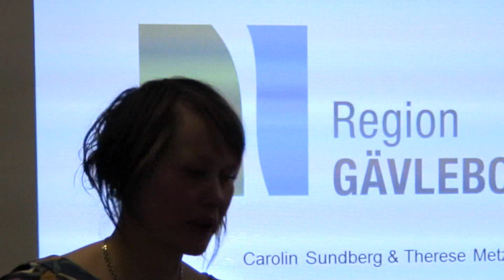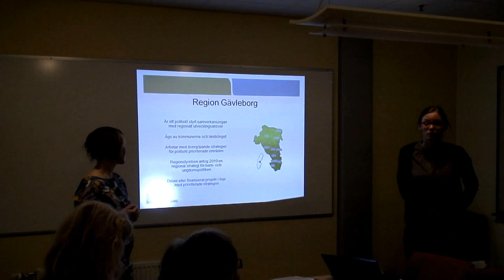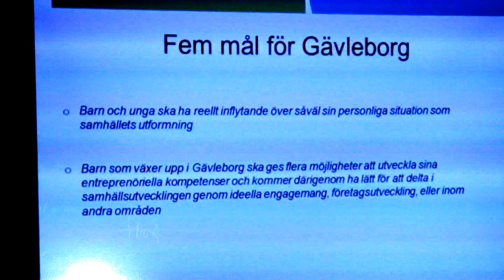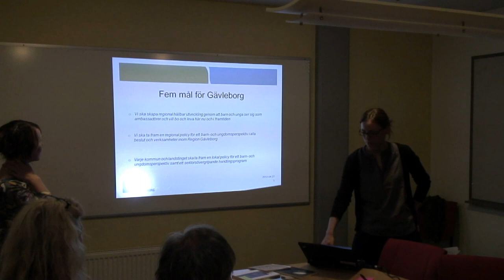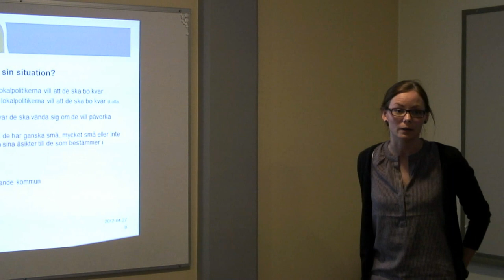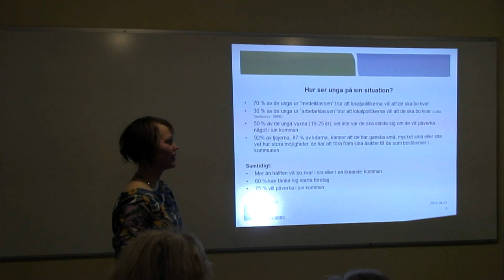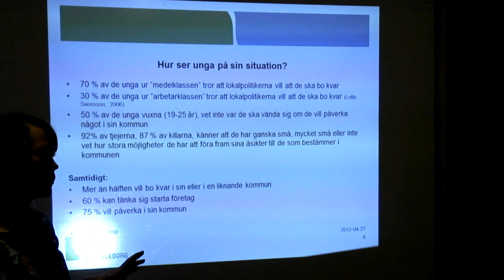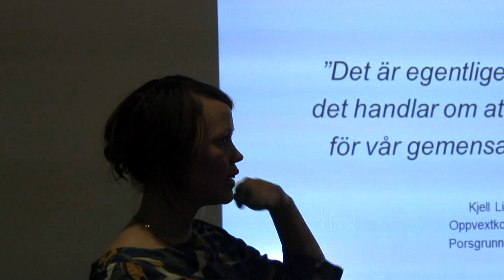Seminarium om - Demokrati, entreprenörskap, ett nytt Gävleborg - hur hänger det ihop?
Region Gävleborg Demokrati, entreprenörskap, ett
nytt Gävleborg - hur hänger det
ihop? Utveklingstrateg Theres Metz och Caroline Sundberg berättar på konfrerensen - Med full fart in i framtiden.

I Gävleborg har en strategi antagits av
politiken för hur vi ska jobba med att
barn och unga känner sig delaktiga i
samhället och vill leva och bo här nu
och i framtiden. Strategin går ut på
att jobba för ett gemensamt förhållningssätt i alla verksamheter som rör
barn och unga. Vi vill på så vis visa
unga alla möjligheter som finns i vår
region och vilken viktig roll de har för
att vara med och utveckla den! Entreprenörskap i skolan är en viktig byggsten, liksom demokratiutveckling i
våra kommuner och att på så vis göra
unga delaktiga i det lokala utvecklingsarbetet. Vi berättar mer om hur
vi ser på helheten, hur ditt uppdrag
hänger ihop med vårat och hur vi kan
jobba tillsammans för ett Gävleborg
där unga spelar roll!
Therese Metz, Utvecklingsstrateg, Region
Gävleborg
Söderhamn har kreativitet i världsklass!
Under två intensiva - och uppskattade - dagar pågick konferensen som lyfte Söderhamns unga entreprenörer och hyllade alla pedagoger som ger barn och ungdomar i kommunen möjlighet att utveckla sin kreativitet. Med full fart in i framtiden drog igång med högsta växeln i. CFL fylldes snabbt under torsdagen 26 och fredagen 27 april 2012  och det fullkomligen bubblade av inspiration under hela dagen.

Det var två fullspäckade dagar med föreläsningar, workshops och utställningar från flera av Söderhamns förskolor och skolor.  Förutom en rad inbjudna föreläsare har flera av kommunens egna lärare medverkat och berättat om sitt arbetssätt för att öka det entreprenöriella tänkandet hos eleverna. Elever fanns på plats och visade upp hur de arbetar i förskolan och skolan.

© Foto & Redigering
Reza Barzanjeh och Osmo Savikko

Responsibility for the information and views set out in this [report/study/article/publication...] lies entirely with the authors.